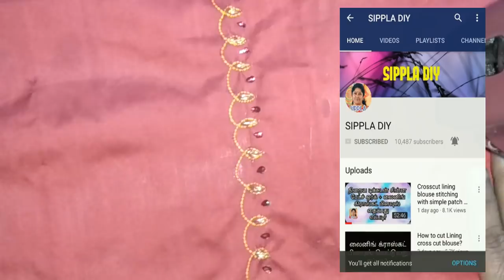Suitable design for short shoulder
Hello viewers!

In this video we have shared about stitching a suitable design for short shoulder.

Thanks :)